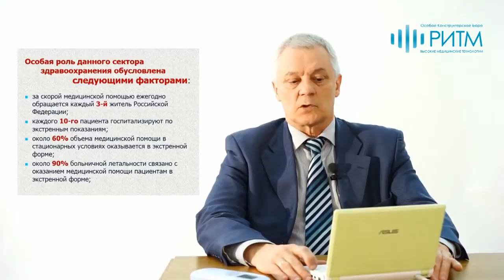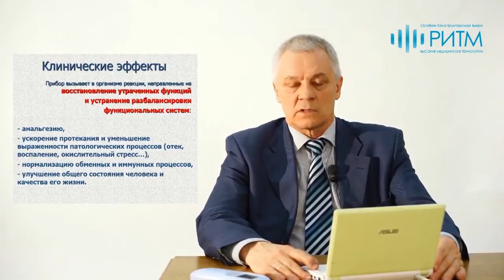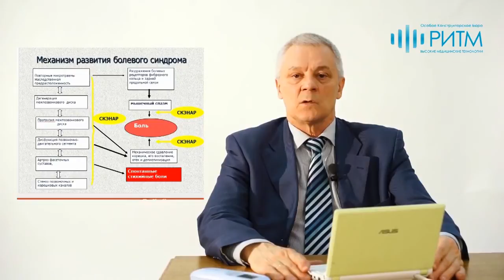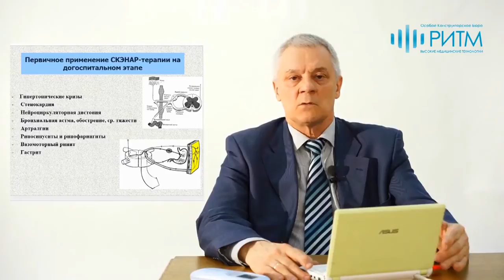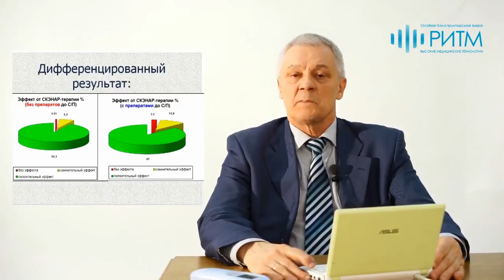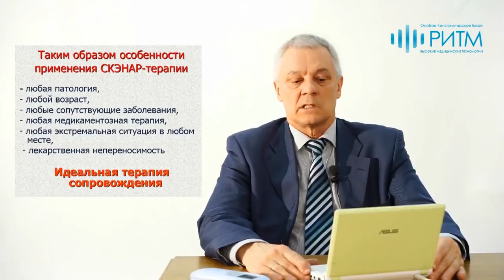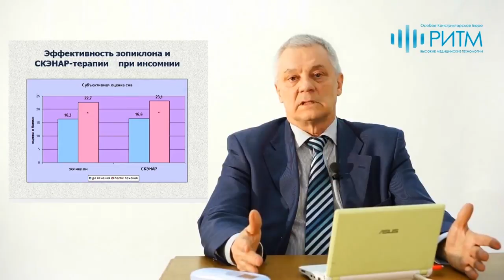SCENAR therapy at the emergency situations In English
The first English video is now available on RITM OKB ZAO YouTube channel. It is a video tutorial in which Dr.Tarakanov tells about using SCENAR devices for emergency medical assistance.